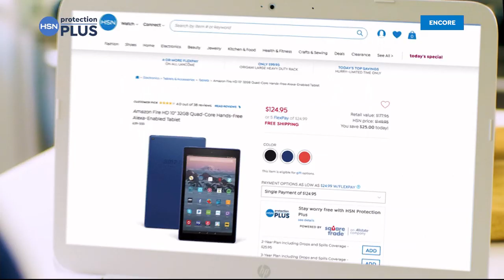HSN | Designer Gallery with Colleen Lopez Jewelry 10.07.2019 - 06 AM